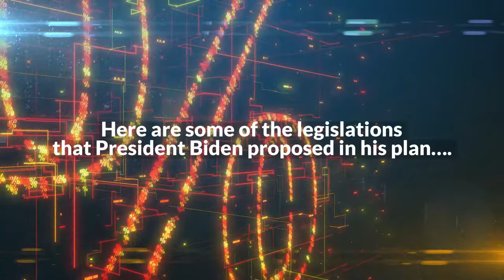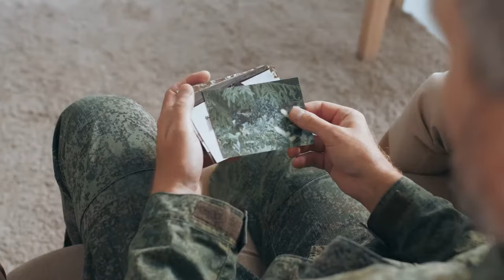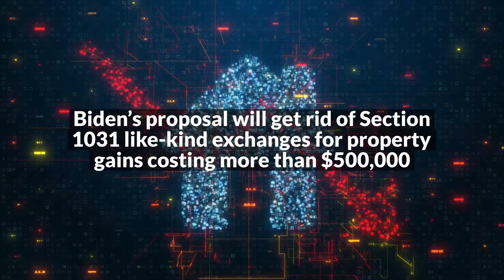How President Biden’s Proposed American Families Plan Might Affect You - Clarity Capital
President Biden presented his proposed American Families Plan (AFP) during his Joint Session of Congress address on April 29, 2021. What follows is an overview of what is included in the plan. But this is only his wish list; Congress will need to draft proposed legislation that will have to pass in both the House of Representatives and the Senate before becoming law.

Education Benefits – The AFP primarily incorporates education benefits that, if passed, would add four years of free public education and provide federal funds to certain higher education institutions. More specifically, it would address:

Pre-Kindergarten Education – Provide free universal preschool to all three- and four- year-olds.

Community College Education – Provide two years of tuition-free community college education, including for DREAMers.

Pell Grants – Increase Pell Grants by approximately $1,400 to assist low-income families and DREAMers.

College Retention and Completion Rates – Include a $62 billion grant program to invest in completion and retention activities at colleges and universities (particularly community colleges) that serve high numbers of low-income students. States, territories and tribes will receive grants to provide funding to colleges that adopt innovative, proven solutions for student success.

Subsidized Tuition – For families earning less than $125,000, provide two years of subsidized tuition at historically black colleges and universities and other minority-serving institutions. The plan would expand and create additional grants for these schools to strengthen their academic, administrative and fiscal capabilities, including by creating or expanding educational programs in high-demand fields such as STEM, computer sciences, nursing and related health care.

Education, Teachers and Educators – The AFP includes several provisions to increase college retention and completion rates, address teacher shortages, improve teacher preparation and strengthen pipelines for teachers of color. It would double scholarships for future teachers from $4,000 to $8,000 per year while they are earning their degree and would also help current teachers earn in-demand credentials.

Child Tax Credit – The President is proposing that the Child Tax Credit increases included in the American Rescue Plan Act (ARPA) be made permanent. The ARPA increased the Child Tax Credit from $2,000 per child to $3,000 per child six years old and above and $3,600 per child under six years old. It also made 17-year-olds eligible children for the credit and made the credit fully refundable and payable periodically during the year. These changes were for 2021 only. The AFP proposal would extend the ARPA increases through 2025 and make the refundability permanent.

Child & Dependent Care Tax Credit – The ARPA, for 2021 only, made this credit fully refundable and provided a credit equal to 50% of the expenses before phaseout. The maximum amount of expenses that can be used to compute the credit was increased to $8,000 for one qualified individual and $16,000 for two or more qualified individuals. As under prior law, a dependent child qualifies if they are under the age 13. The maximum credit is $4,000 (50% of $8,000) for one eligible individual and $8,000 (50% of $16,000) for two or more eligible individuals. The AFP would make these changes permanent.

Earned Income Tax Credit (EITC) for Childless Workers – The ARPA essentially tripled the EITC for childless workers for 2021 only. The one-year change increased the maximum credit from $543 to $1,502. Biden is asking Congress to make this increase permanent.

Paid Family Leave – The AFP would create a program that would ensure workers receive partial wage replacement to take time to bond with a new child, care for a seriously ill loved one, deal with a loved one’s military deployment, find safety from sexual assault, stalking or domestic violence, heal from a serious illness of their own or take time to deal with the death of a loved one. It would guarantee twelve weeks of paid parental, family and personal illness/safe leave by year 10 of the program and also ensure that workers get three days of bereavement leave per year starting in year one. The program would provide workers up to $4,000 a month, with a minimum of two-thirds of average weekly wages being replaced, rising to 80 percent of average weekly wages for the lowest-wage workers.

Health Insurance – The AFP would extend the expanded ACA health insurance premium tax credits included in the ARPA that lowered health insurance costs by an average of $50 per person per month for nine million people, and it would enable four million uninsured people to gain coverage. In addition to other provisions, individuals would be able to enroll in Medicare at age 60.